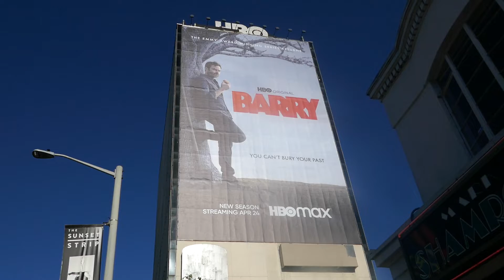Bill Hader Barry HBO Billboard Sunset Blvd Los Angeles California USA April 2022